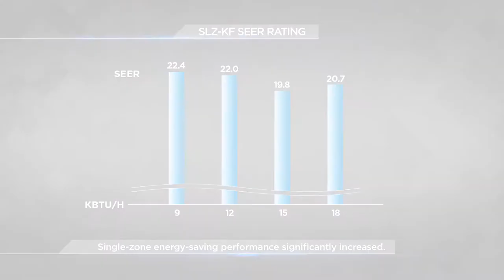Mitsubishi Electric SLZ-KF Four-Way Ceiling Cassette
(revised 7/2020)
Introducing the SLZ-KF Four-Way Ceiling Cassette!
The SLZ-KF allows for comfortable and highly-efficient indoor cooling and
heating, giving homeowners a variety of airflow choices, all within a slim, unobtrusive
package. In addition, the optional 3D i-see Sensor adds another layer of custom comfort to the space and it can go into setback mode when the space is unoccupied for energy savings. This feature as well as a SEER rating over 19.8, results in improved energy savings and even temperature distribution.